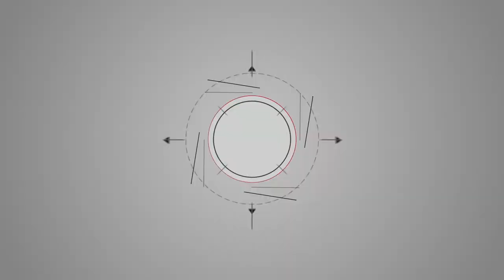Kayaking in Kerala -SYZYGY Ecosports കയാക്കിങ് Tripjodi Malayalam Travel Video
കോയമ്പത്തൂർ -  മയ്യനാട്, കൊല്ലം | കയാക്കിങ്, പാഡ്‌ലിംഗ് & കാനോലിങ് - പരിശീലനവും അഭ്യാസങ്ങളും

എന്നത്തേയും പോലെ ബൈക്കിൽ അല്ല ഇത്തവണ. പൊതുഗാതാഗത സംവിധാനങ്ങളുടെ പൂർണ വിനോയാഗം , ട്രെയിനും  ബസും ഓട്ടോയും കാൽനടയും ലിഫ്റ്റ് അടിയും   ഒക്കെ ആയിട്ട് ഒരു കിടിലൻ കൊല്ലം യാത്ര.

ഉണ്ണുനീലി സന്ദേശം, കുചേലവൃത്തംവഞ്ചിപ്പാട്ട്, മയൂരസന്ദേശം തുടങ്ങിയ കാവ്യങ്ങളിലും പല ചരിത്ര, യാത്രാവിവരണ ഗ്രന്ഥങ്ങളിലും പരാമർശവിധേയമായ മനോഹര ഗ്രാമമാണ് മയ്യനാട്. മൂന്നുവശവും ജലത്താൽ ചുറ്റുപ്പെട്ട ഒരു ചെറുപ്രദേശം. അറബിക്കടലിന്റെയും പരവൂർ കായലിന്റെയും ഇത്തിക്കരയാറിന്റെയും മധ്യത്തിൽക്കിടക്കുന്ന പ്രദേശമായതുകൊണ്ടാകാം ഈ നാടിന് ദ്രാവിഡ ശബ്ദോത്‌പത്തി പ്രകാരം മയ്യനാട് എന്ന പേര് വന്നത്..

അങ്ങനെ ഞായറാഴ്ച അതിരാവിലെ കോയമ്പത്തൂർ റെയിൽവേ സ്റ്റേഷനിൽ നിന്നും കൊല്ലത്തേക്കുള്ള യാത്ര തുടങ്ങി...

Kayaking was something we did not give a try yet. It was through SYZYGY ecosports that we got an opportunity to learn a lot about paddling and got a chance for paddle for hours. We will be sharing all the details regarding this adventurous activity to you. We have also included some notes that you need to check if you are planing to give a try.

Location.
This adventurous aqua sport is located at a very interesting place. The name and logo defines it. That is SYZYGY. SYZYGY means eclipse of three celestial bodies in the same-way here the Arabian sea lies on one side, and other side serene Paravur Lake and Ithikkara River on the otherside.

SYZYGY Ecosports mainly focuses on water based activities like kayaking, that includes backwater kayaking, sea kayaking, expeditions, guided trips, paddling training

Our Experience
We used public transport well this time. We travelled from Coimbatore to Kollam via train. Then from there we got a bus till Mayyanad and then auto rickshaw to our destination.

There were different types of kayaks in front of us. We had the choice to choose our colour and lift them and park them over the banks.

We six had great fun with our kayaks for hours. Even the next day we paddled in different direction. We saw many Jellyfishes on the way.

The beach.
On the first day after paddling we had lot of fun at beach. This beach is not visited by many. At beach we met Tony and Neena who are also a travelling couple like us. Lakshmipuram beach is very neat and clean beach having sea bridges at regular intervals. Second day morning after the sunrise it was relaxing to spend time in beach listing to the music of the waves and felt the wind whispering the songs in our ears. Facilities Please not that there is no accommodation facility how ever they can provide you accommodation in the near by hotels or resorts as per your budget.

Well maintained washrooms  with locker rooms seperate for men and women are available at the property. Few restaurants are there in walkable distance where you get homely sea foods. The activities at SYZYGY Ecosports is carried with precaution. They give us life jackets and trainers will be always with us all the time

Notes :

1. Take easy dry dresses.
2. Have sunscreen, raincoats and hats in hand
3. Carry water when kayaking
4. waterproof pouches and phones will be provided

Tokyo Sunset by Erik Lund @erik-lund-18Music provided by Free Music for Vlogs youtu.be/YVw4qNFsPWA

Don't Never Trust a Traveling Man
Irene Franklin
Antique Phonograph Music Program 05/19/2009